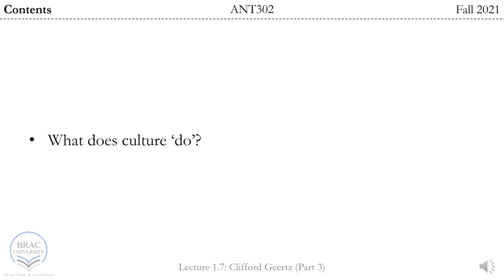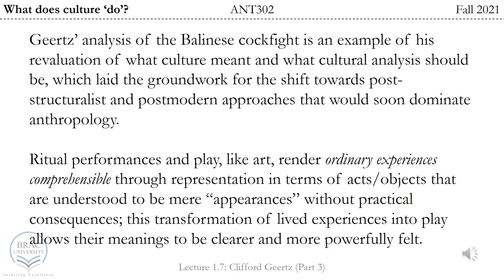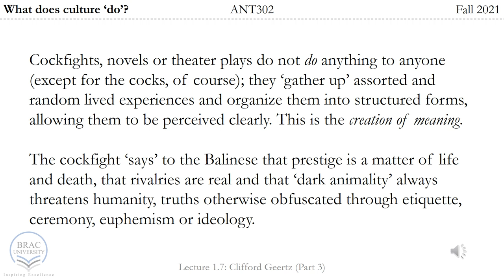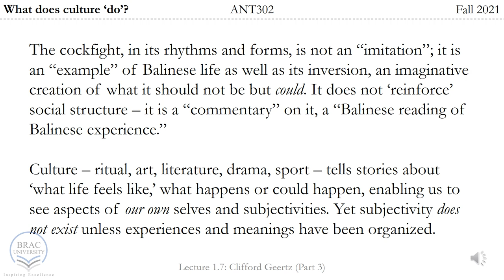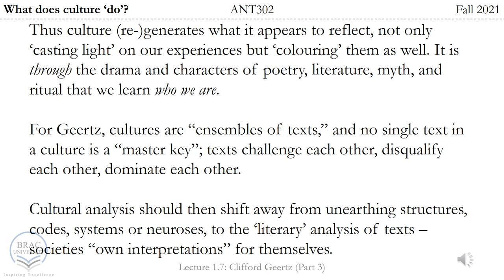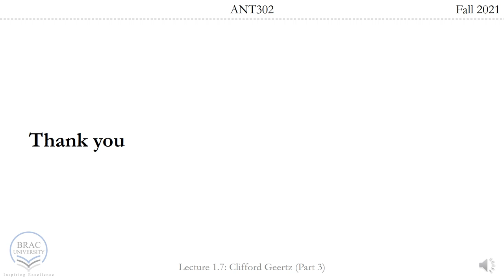ANT302 Lecture 1 7 Clifford Geertz Part 3